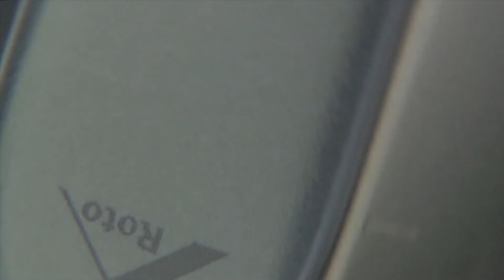Roto NT Arrestable brake-stay (EN)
Opening restrictor controlled by the handle